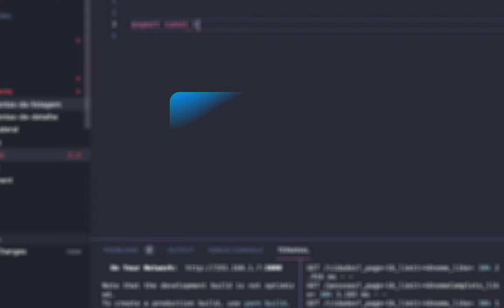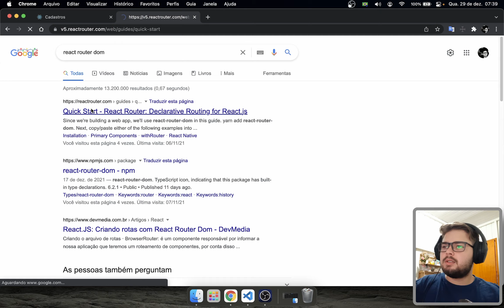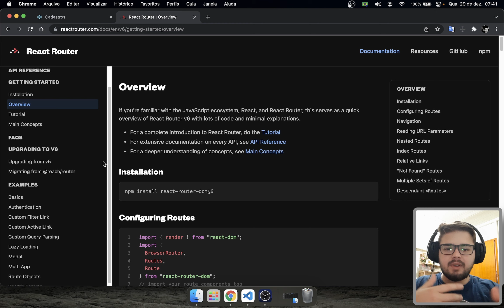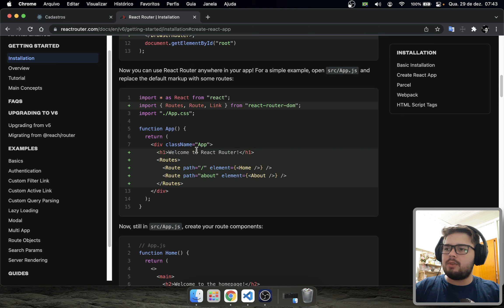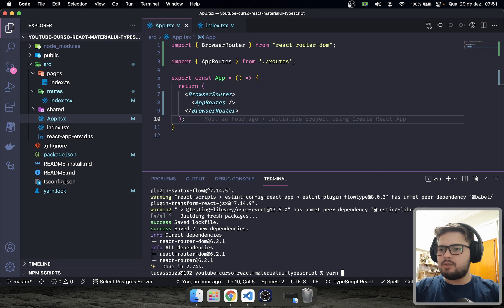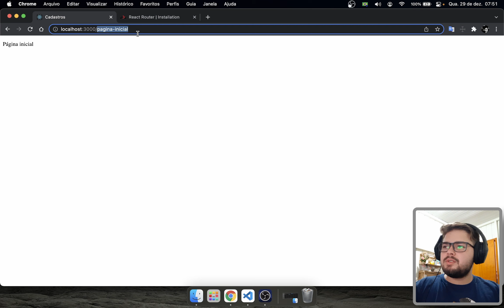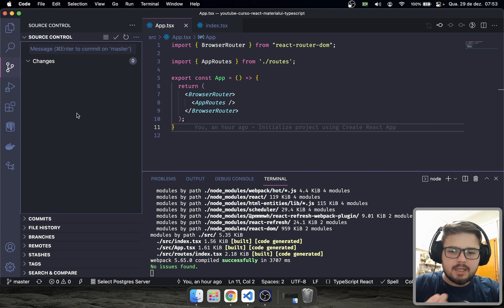React, Material UI 5 e Typescript: #03 - Instalando React router dom V6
Nessa aula vamos instalar e configurar o react router dom na versão 6, vamos criar rotas e redirecionamentos para nossa aplicação.

Conteúdo:
0:00 | Introdução
0:15 | Começando
1:30 | Documentação do react-router-dom
3:35 | Instalando react-router-dom v6
4:35 | Configurando o BrowserRouter
5:14 | Configurando o AppRoutes
6:51 | Configurando o navigate/redirect
10:00 | Fazendo commit das alterações
10:22 | Dúvidas, sugestões, críticas

CODARSE - Entendendo o projeto